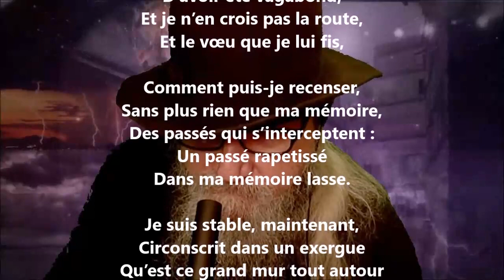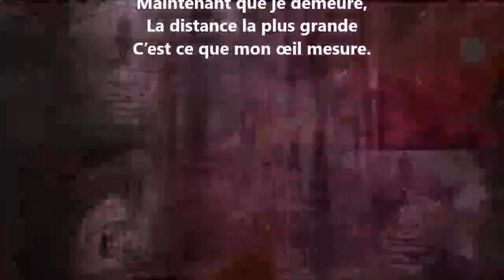Le retour de l'enfant prodigue VI - Jean-Aubert Loranger lu par Yvon Jean